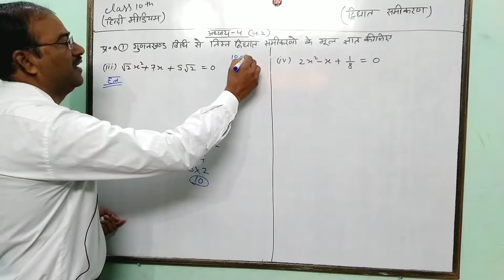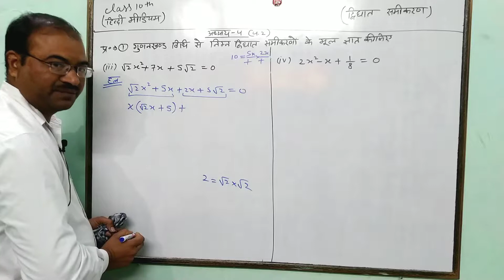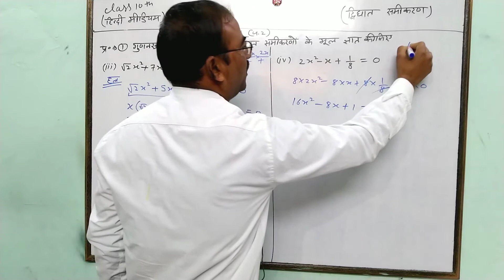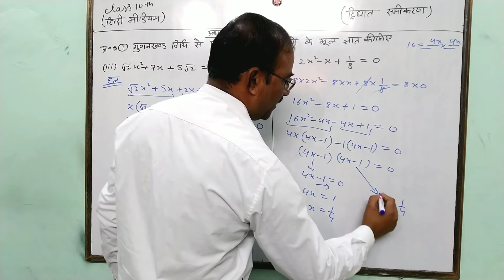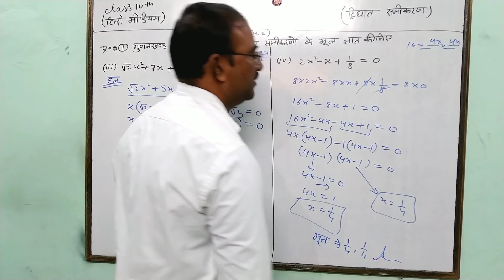गणित कक्षा 10 अध्याय 4 प्रश्नावली 4.2 महत्वपूर्ण प्रश्न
important question for class 10th maths chapter 4,